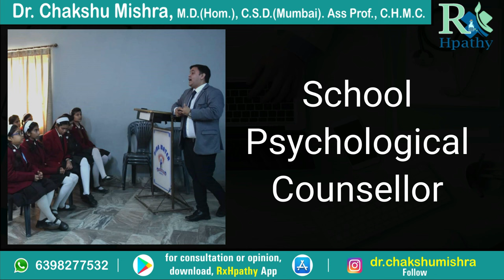Ginseng Benefits, Ginseng homeopathic medicine, Ginseng Q, Ginseng Health benefits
Ginseng benefits
Ginseng Homeopathic medicine
Ginseng Q homeopathic medicine
Ginseng benefits
Ginseng health benefits
Benefits of Ginseng
Ginseng Health benefits for men
Ginseng Benefits in Hindi

0:00 TimeStamps
1:07 Benefits of Ginseng, Ginseng health benefits
2:02 American Ginseng vs Asian Ginseng
2:38 Ginseng Q Homeopathic medicine
3:05 Ginseng Homeopathic medicine benefits for old patients
4:16 Ginseng Homeopathic medicine benefits for nerves
5:33 Ginseng benefits for men
7:11 Ginseng Homeopathic medicine benefits for migraine
7:57 Ginseng Q Homeopathic medicine- Dosage
9:59 End

Best Homeopathic doctor in bareilly giving best homeopathic medicine for homeopathic treatment.

Regards,
Dr.Chakshu Mishra